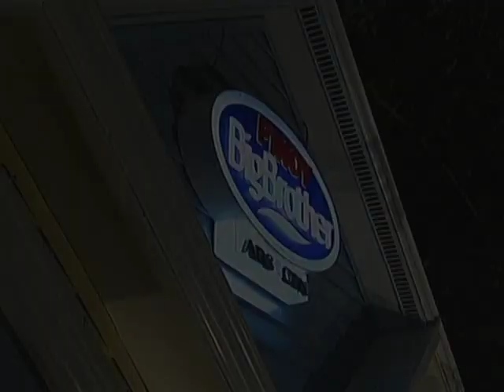Team Richard, panalo sa toothpaste commercial challenge